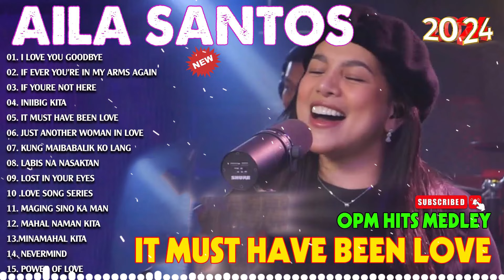IF YOU ASKED ME TOO. Nonstop Cover Songs 2024 | Aila Santos Greatest Hits Beautifful OPM Love Songs